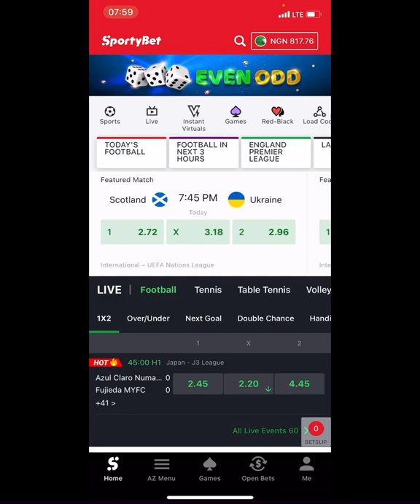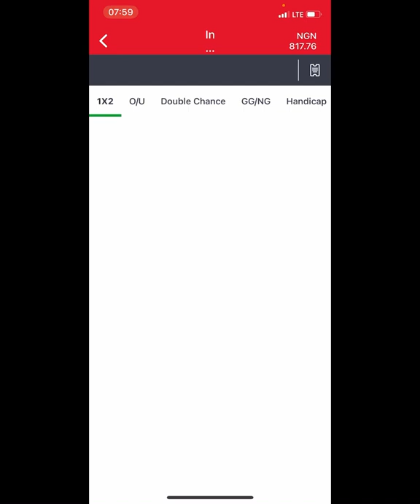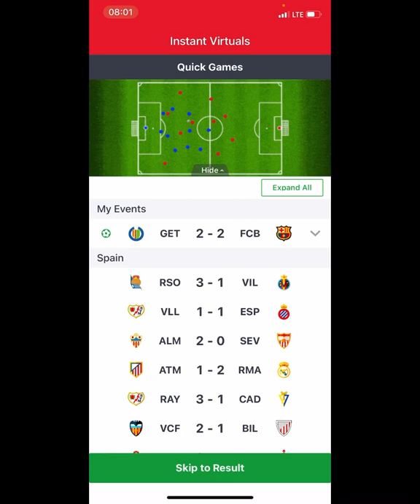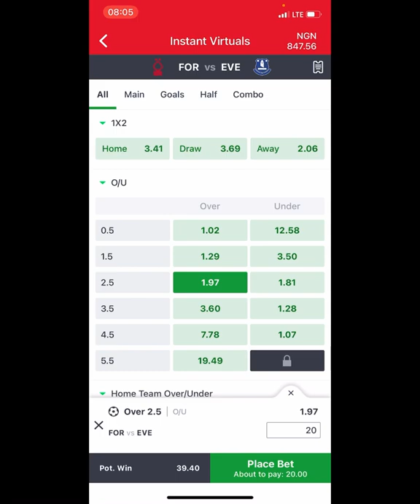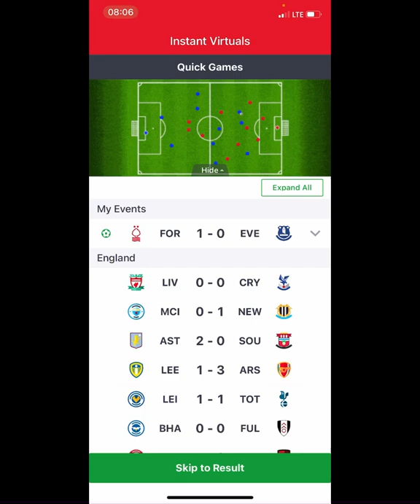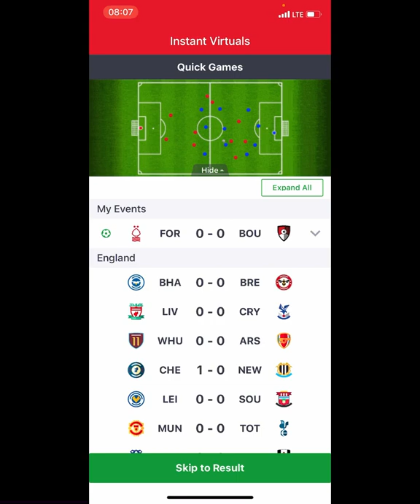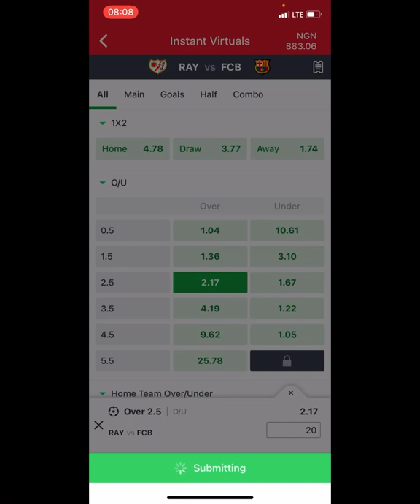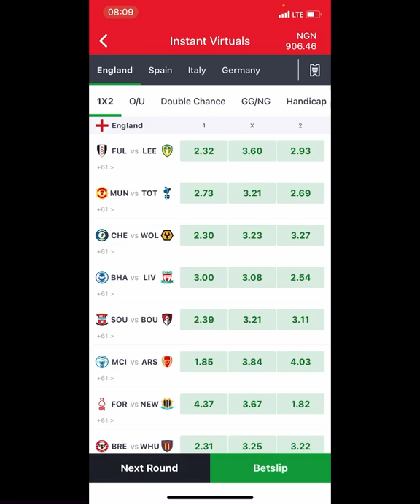🔥EARN BIG WITH THE LATEST OVER2.5 (BIGGER ODDS)sportybet